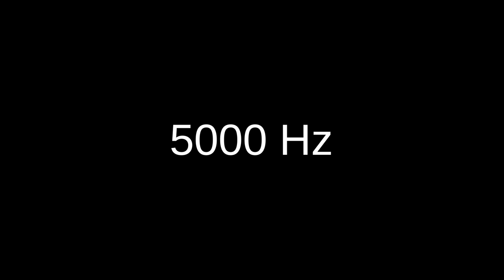5 kHz 5000 Hz sine wave test tone